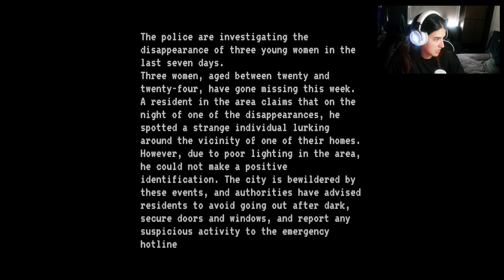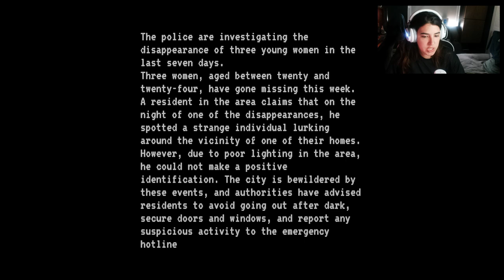Summer Camp HORROR || Bloody Hallowfest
Welcome to the Bloody Hallowfest Full Game Walkthrough.
On the night before Halloween, Maya and her friends gather at the summer camp, eager to set up a special event for the youngsters. Together, they deck out the place and prepare games for Halloween night (kids love hunting for pumpkins and taking a swing at the pinata filled with sweets and candies!). What starts as a fun night takes a horrifying turn when a stranger, wielding a bloodied axe, barges in and snuffs out everyone's lives.

This game includes full gameplay and all endings.

Time Stamps
0:00 Creepy Dude
5:56 Arriving At The Summer Camp
9:00 Partying
12:15 Horror Story Time By The Bonfire
15:40 Tyler's Stupid Tasks
24:09 Pumpkin Man On The Loose
31:53 Going Into The Prohibited Zone
37:25 Escaping
44:17 Underground Tunnels
48:38 Hope
49:59 The End

I'm Josephine, I am a tropical Venezuelan girl, reactor and sassy commentator. On this channel, I do reactions, commentary, play fun video games and try new things so you don't have to. I upload usually once a week. Come and chill, you'll have a good time!